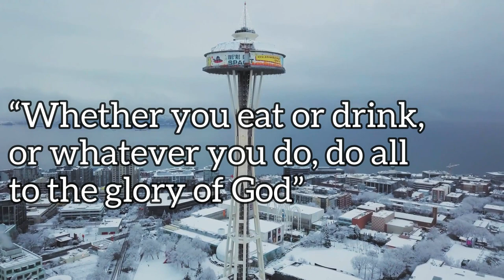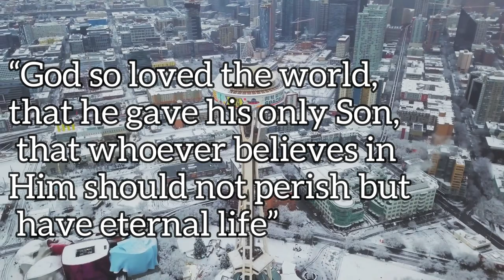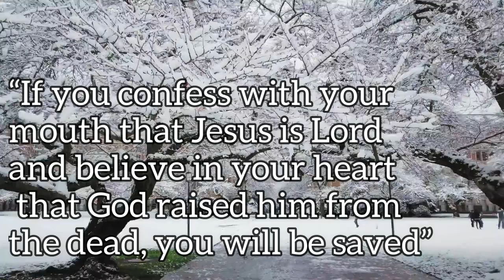12 Days of Christmas, The Google Search- day 12, What is the Gospel?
What is the Gospel- Day 12
“All have sinned and fall short of the glory of God” (Romans 3:23). “Although they knew God, they did not honor him as God or give thanks to him . . . and exchanged the glory of the immortal God for images” (Romans 1:21–23).